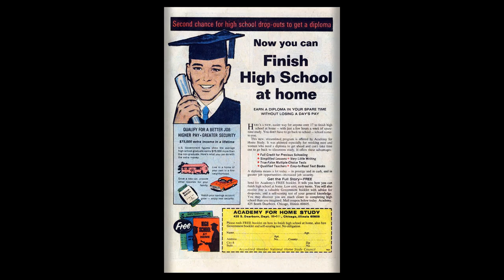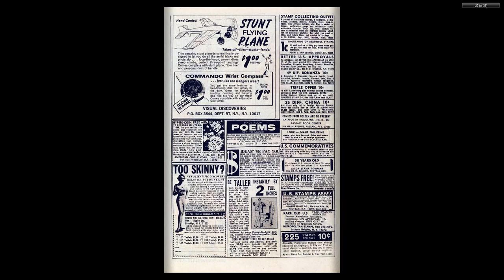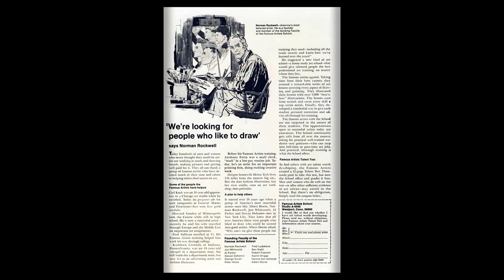196906 Chili v1 002